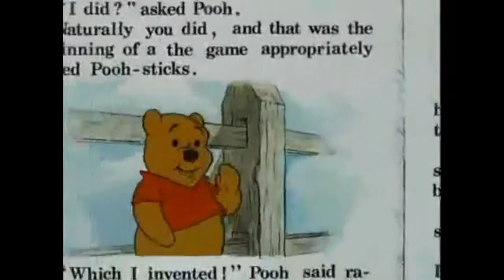Stevenladdin part 22: Father Gets Exposed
Who's excited for new episodes of Steven Universe next week?
Cast so far (in order of appearance):
The Peddler: Clarence
Gazeem: Eddy (Ed Edd n Eddy)
Jafar: Father (KND)
Iago: Mandark (Dexter's Lab)
Cave of Wonders: Chernabog (Fantasia)
Aladdin: Steven Universe
Razoul: Numbuh 1 (KND)
Razoul’s henchmen: other KND members
Woman at window: Snow White
Women laughing at Aladdin: Penny, Amy, and Bernadette (Big Bang Theory)
Abu: Icarus (Little Nemo)
Balcony girls: Dee Dee, Mee Mee, and Lee Lee (Dexter’s Lab)
Balcony girls’ mother: Dexter’s Mom
Necklace Man and Woman: Grumpy (Snow White) and Pearl (Steven Universe)
Fat Lady: Lizzie (KND)
Two Hungry Kids: Peter and Judy (Jumanji)
Prince Achmed: Sheldon Cooper
Two Men Looking at Prince Achmed: Rhett and Link (Good Mythical Morning)
The Sultan: Winnie the Pooh
Rajah: Diego (Ice Age)
Jasmine: Connie (Steven Universe)
Melon Seller: Wreck It Ralph
Pot Seller: Edd (Ed Edd n Eddy)
Nut Seller: Red Guy (Cow and Chicken) (voice actor reference)
Necklace Seller: Captain (WALL-E)
Fish Seller: Chicken (Cow and Chicken)
Firebreather: Stimpy
Hungry Boy: Brick Heck (The Middle)
Apple Seller: Van Pelt (Jumanji)
Old Man Jafar: Benedict Uno/Daddy (KND)
Carpet: Lion (Steven Universe)
The Genie: Ed (Ed Edd n Eddy)
Genie’s Dancing Girls: The Centaurettes (Fantasia)
Camel Abu: Cow (Cow & Chicken)
Horse Abu: Peter Pegasus (Fantasia)
Duck Abu: Zazu (Lion King)
Turtle Abu: Young Simba (Lion King)
Ostrich Abu: Thumper (Bambi)
Car Abu: Toaster (Brave Little Toaster)
Elephant Abu: Adult Bambi
Newscaster Harry: Henry (Kablam)
Newscaster June: June (Kablam)
Bee Genie: Woody (Toy Story)